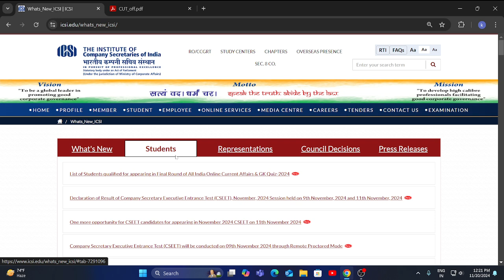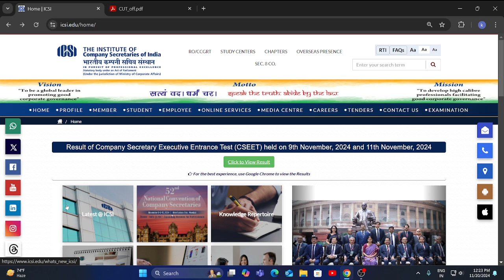dress code for icsi odop training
icsi news,
chartered studies,
icsi live update,
chartered education,
mohit agarwal,
unique academy for commerce,
ca vivek gaba,
cscartindia,
CS Daksh Acharya,
Naman Nagpal,
Inspire Academy,
Shubhamm Sukhlecha
cs wallah by pw,
Parshvi Parekh,
Dushyant Jain CS Classes,
Kreena this side!,
Ekcel Academy - Company Secretary Coaching,
Amit Talda Mentorship (ATM),
grow knowledge,
ca raj kumar gst